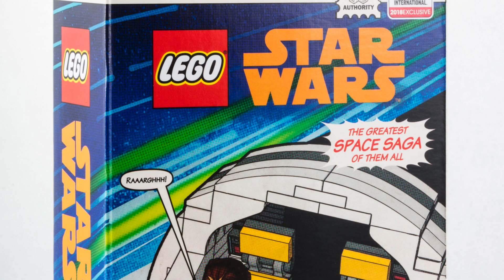Star Wars News Net - Drama surrounding Star Wars Standalones, SDCC Exclusives and more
Lacey takes you through the top stories in the Star Wars galaxy!

This week's stories:

UPDATE! ABC NEWS: LUCASFILM STATES MULTIPLE FILMS STILL IN DEVELOPMENT